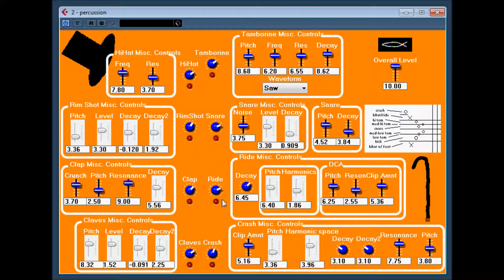Percussion by Aaron Cavanaugh / Secondary Creation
Percussion by Aaron Cavanaugh
drum percussion synth